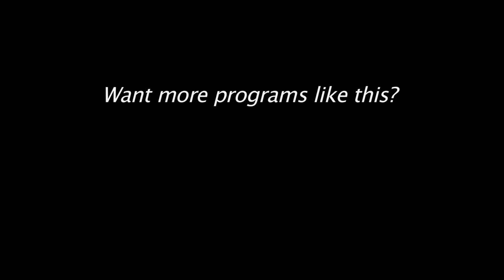Peter Frampton acoustic: All I Want to Be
Peter Frampton performs 'All I Want to Be (Is By Your Side)' at the Mayo Performing Arts Center in Morristown, NJ, Oct. 14, 2016. Video by Kevin Coughlin for MorristownGreen.com